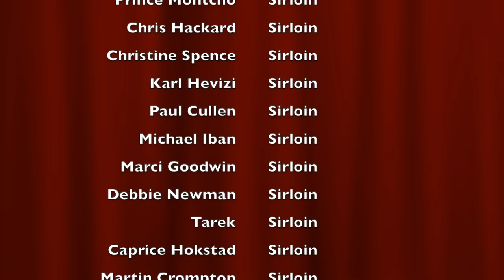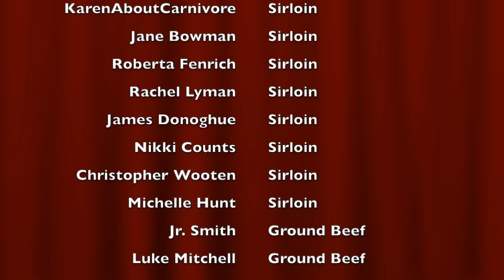JUST DON'T QUIT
COOKING ACCESSORIES I USE:
7 Quart Black Oval Slow Cooker by Crock-Pot